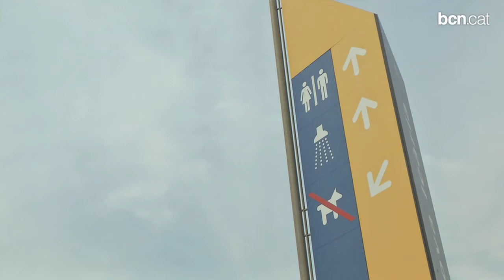Bandera blava per a totes les platges de la ciutat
És el primer cop que les 8 platges de Barcelona reben aquesta distinció atorgada per la Fundació Europea d'Educació Ambiental i que acredita la netedat de l'aigua i la sorra de les platges barcelonines així com la qualitat de les seves instal•lacions.